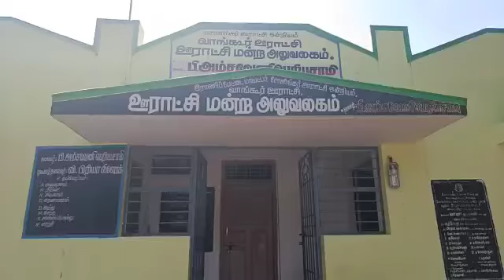வாங்கூர் ஏரி கடைவாசல் சிறப்பு பூஜை.....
Video from Kavitha Kalaikumar